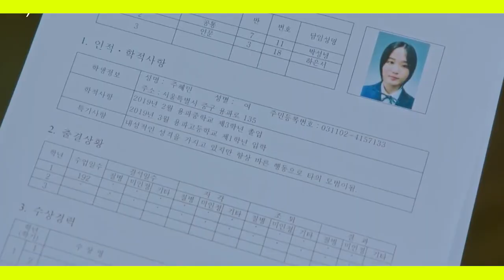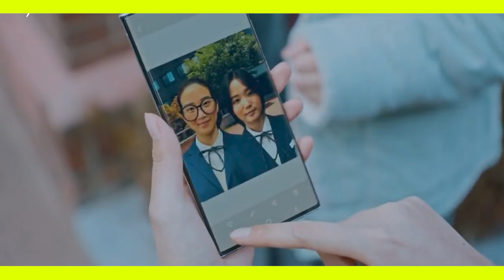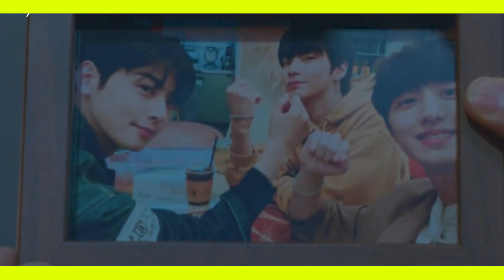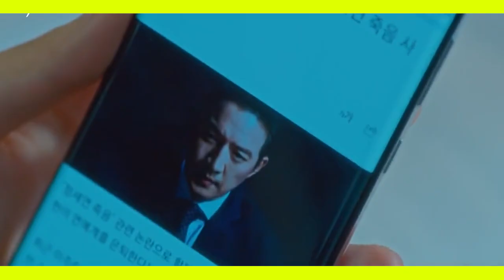Wanita ini bisa berubah dari BURUK RUPA menjadi sangat CANTIK - Alur film True Be4uty 2020 eps 11